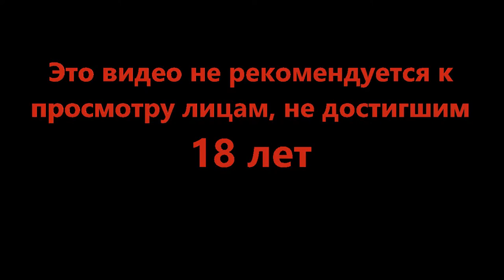Странная семейка - Beholder 3 #13